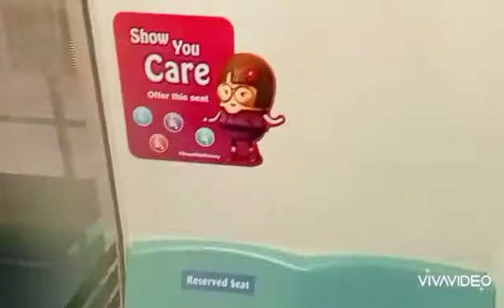[SMRT](no announcements)C751B 327/328 from Bishan→Toa Payoh.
**new description**

Train details-
C751B(327/328)
Direction:Marina South Pier (5)
Depot of origin:Bishan Depot
Final destination Depot:Bishan Depot
Build in:Japan
Year bulit:1999
Year entered service:2000
Year Refurbished:N/A
Motor:IGBT VVVF Fuji electric Low pitch
TRN:259(PM LN replace 341/342).

After AM slot,This KNS trainset went to it's depot to sleep in preparation for PM LN slot.

Well,Notice it's STARIS is down still and no announcements were heard.Wonder why SMRT Engineers never fix this issue and when will it be done.Strong motor on car 2328 A4/B4.